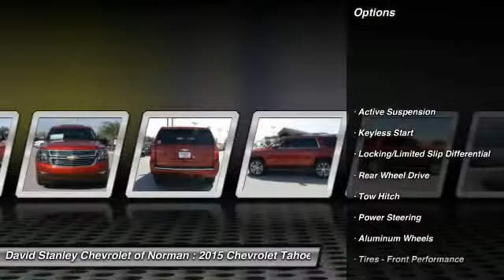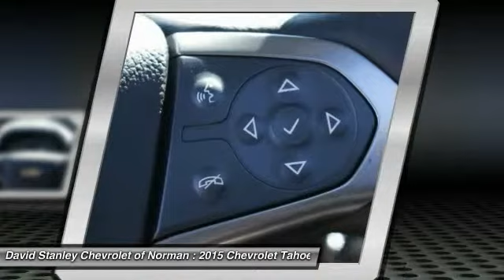2015 Chevrolet Tahoe Norman OK FR297789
2015 Chevrolet Tahoe LTZ

Whether you're headed for a weekend at the lake or a quick stop at the office the groundbreaking, all-new 2015 Tahoe gives you the confidence to go anywhere. The striking design of the all-new Tahoe features sculpted bodyside panels and an athletic stance that makes an indelible first impression. Details include a distinct available lighting package with standard projector-beam headlamps and rear LED taillamps, plus a hidden rear wiper system tucked under the rear spoiler at the roofline. Tahoe also offers available power-retractable side assist steps with perimeter lighting, which help passengers exit safely. The new Tahoe interior features premium materials that contribute to the functional, sophisticated design. Storage in the center console is large enough to fit a laptop computer. Plus, the available 8-inch diagonal color touch-screen slides up to reveal space behind the display to store cell phones, wallets or other valuables. Customize the touchscreen to choose the information or options you use most and place them on your home screen. The interface allows you to touch and swipe on the screen just like you do on your smartphone. Tahoe LTZ models offer standard heated and cooled perforated leather-appointed front bucket seats. You'll enjoy the convenience of available power-release second-row and fold-flat third-row seats, the fastest power-release second-row and power-folding third-row seats of any competitor and the versatility of a flat load floor to store cargo. With the second- and third-row seats folded flat, the all-new Tahoe offers 94.7 cu. ft. of cargo space. It starts with the world-class EcoTec3 5.3L V8, an all-new engine designed to generate more power and offer better fuel economy than any large SUV of any competitor in the industry ??? an EPA-estimated 23 MPG hwy. The strong, efficient V8 generates 355 hp and 383 lb.-ft. of torque. With a max towing capacity of 8,500 lbs. you'll have plenty of power to tow whatever else you want to bring along. David Stanley Chevrolet of Norman is proud to be Oklahoma's new Chevrolet Capital. We have a great selection of new Chevys at Oklahoma's largest Chevrolet dealership. We have the lowest prices because we know that when we price our cars online we are competing with hundreds of other dealers. We have a great internet team that is here to make shopping easy for you. Please submit a request and our team will gather up any and all the information you need to make a good decision on your new car. We are easy to find right here at I-35 and Lindsey St. in Norman, Oklahoma. Please contact dealer for details on sale prices. Price includes a GM owner loyalty discount of $1250. Must own a 99 or newer GM vehicle and provide a copy of registration at time of purchase.